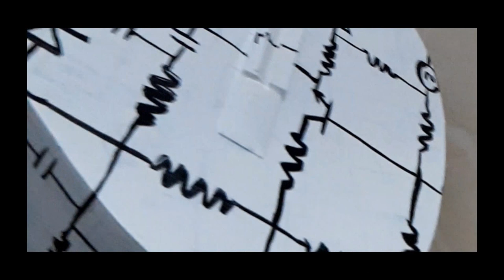Electronic Guitar 😜 | Painting my guitar #2